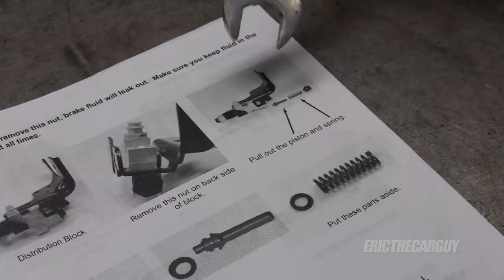GMT400 Rear Disc Brake Conversion (Part 2)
This is (Episode 8) of the ETCGDadsTruck Series.

Here is (Part 2) and the conclusion of the rear disc brake conversion on my 1990 C1500 truck, which is a GMT400. GMT400’s ran from 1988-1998.

In this episode I cover the installation of the new “firm feel” master cylinder. I also show you how to perform an ABS Delete on one of these trucks. In addition, I cover the parking brake set up and how to deal with some of the issues that might come up.

Camera: Brian Kast, Eric Cook

Parts

Tools

Wanna see more stuff like this from ETCG? Information on Premium Membership

Stay Dirty

ETCG

Due to factors beyond the control of EricTheCarGuy, it cannot guarantee against unauthorized modifications of this information, or improper use of this information.  EricTheCarGuy assumes no liability for property damage or injury incurred as a result of any of the information contained in this video. EricTheCarGuy recommends safe practices when working with power tools, automotive lifts, lifting tools, jack stands, electrical equipment, blunt instruments, chemicals, lubricants, or any other tools or equipment seen or implied in this video.  Due to factors beyond the control of EricTheCarGuy, no information contained in this video shall create any express or implied warranty or guarantee of any particular result.  Any injury, damage or loss that may result from improper use of these tools, equipment, or the information contained in this video is the sole responsibility of the user and not EricTheCarGuy®.